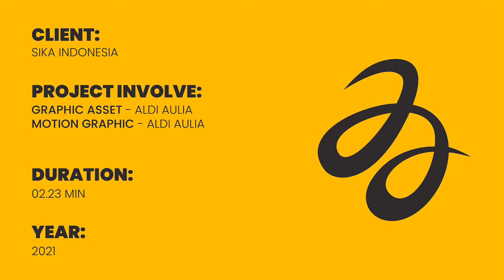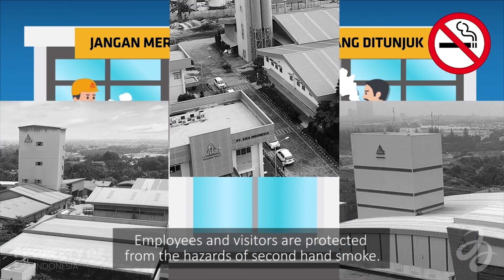(MOTION GRAPHIC) - Sika Safety Guide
Making 2D animation for safety guide to visitors when they visit Sika Indonesia site.